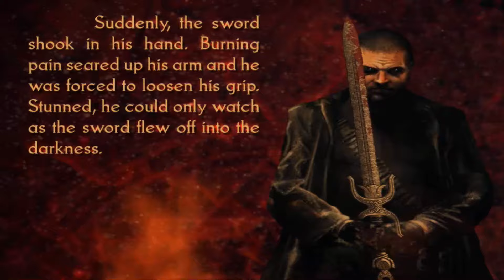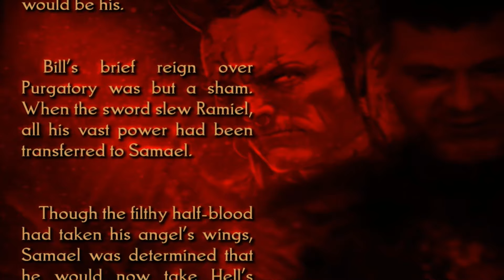PAINKILLER RECURRING EVIL | UNFORTUNATE ABBEY [#1]